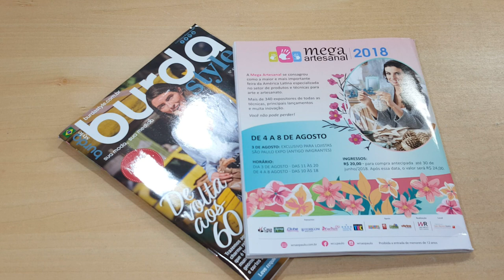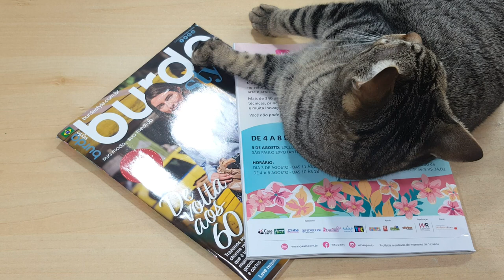Encontrinho na Mega Artesanal com varias blogueiras e muitos prêmios!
Vamos ter encontrinho na Mega Artesanal 2018!
A Mega artesanal vai do dia 04 até 08 de Agosto de 2018 das 10 as 18hrs.
São Paulo Expo (Antigo Imigrantes)
Endereço: Rod. Dos Imigrantes, Km. 1,5 São Paulo - SP

Olha quem vai estar presente nesse encontro mega especial, estamos esperando vocês no dia 04 de agosto de 2018 a partir das 16:30hrs no estande da revista Burda!

Estamos esperando vocês para um bate papo e Sorteios!